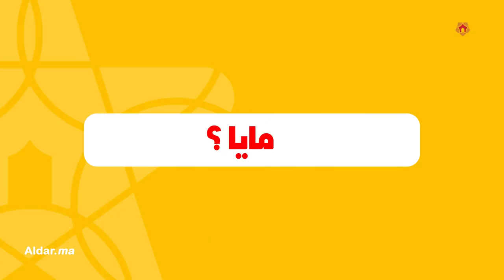أول ظهور إعلامي للراقصة المغربية شاكيرا.. تكشف فيه أسرار الراقصات بمراكش وتوجه كلام قاصح للطراكس